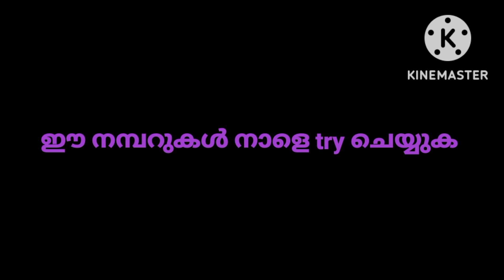NIRMAL LOTTERY PREDICTION